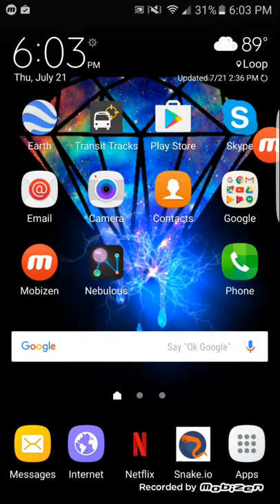First time recording on phone!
Play the game pls